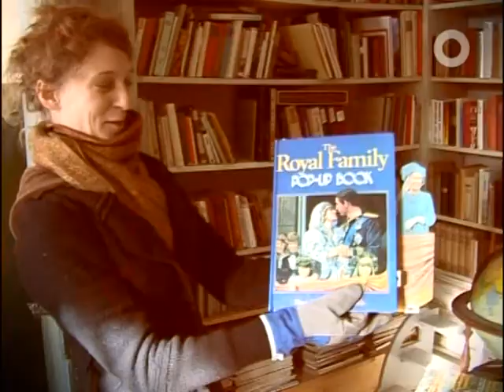Schloss Seehaus: Alte Musik Spielen Wir Zuerst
This television feature presents young people that study and perform historical music (german audio).
a "television campus" where volunteers learn the techniques of television by producing features like the one presented here.